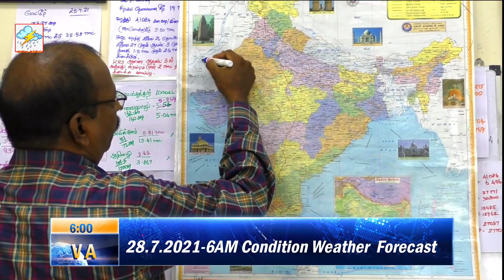28.7.2021- 6AM நிலவர வானிலை முன்னறிவிப்பு. 28.7.2021-6AM Condition Weather Forecas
வணக்கம்.

 பயனாளிகள் அனைவரும்,

அறிமுகம் செய்யவும்.

நன்றிகள்.

Tamil News
southwest monsoon
south west monsoon
northeast monsoon

   @Polimer News
 @Thanthi TV

வணக்கம்.

 பயனாளிகள் அனைவரும்,

அறிமுகம் செய்யவும்.

நன்றிகள்.